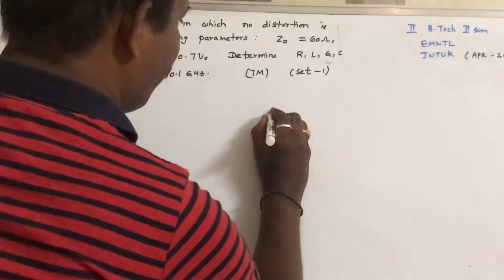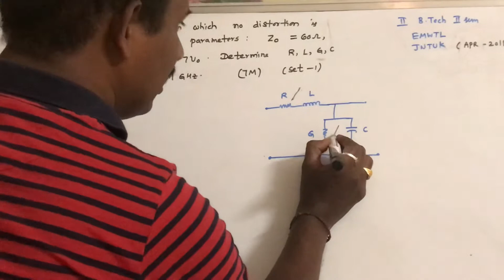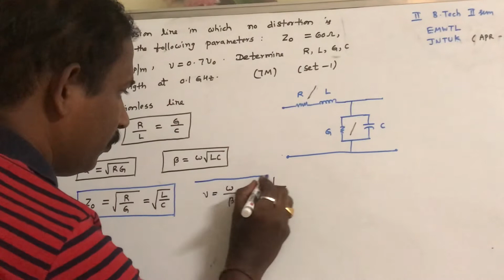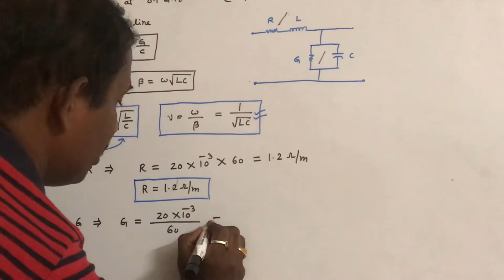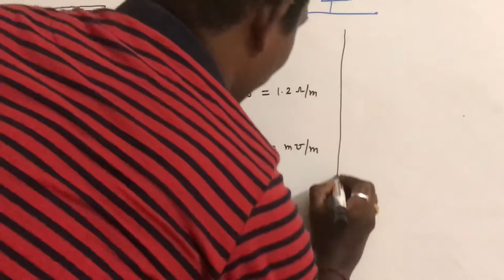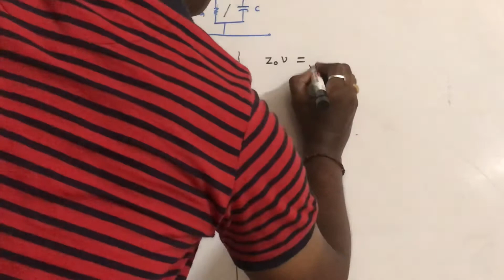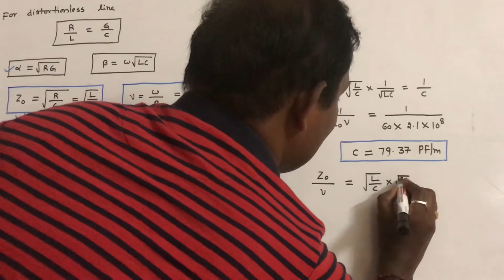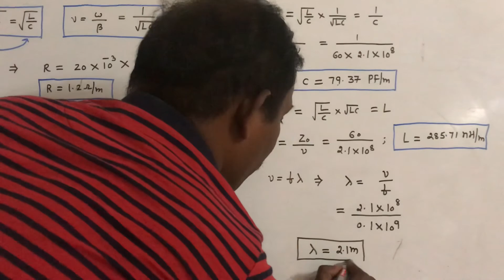TRANSMISSION LINES - PROBLEMS ON DISTORTIONLESS LINES - EMTL - UNIT V